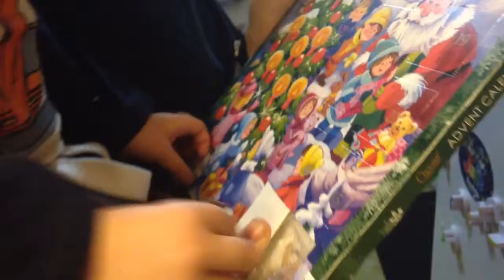Toddler Falls in Snow (Vlogmas Day 2)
Day 2 of Vlogmas! It was it pretty normal day except for it snowed! And jude sort of fell right on his butt!